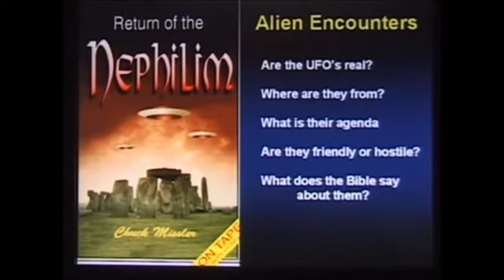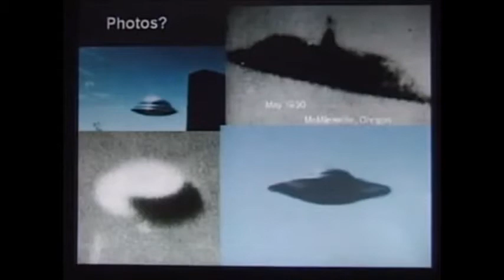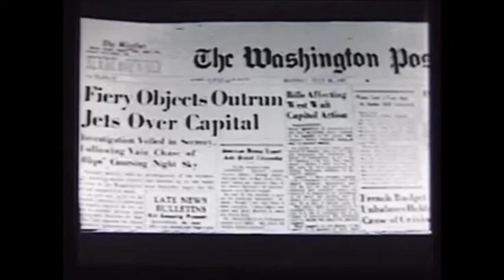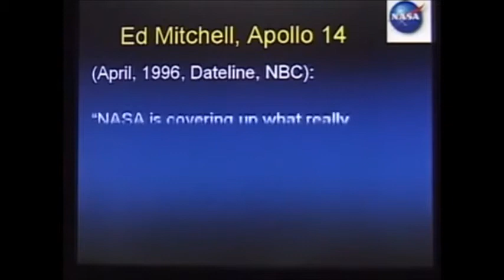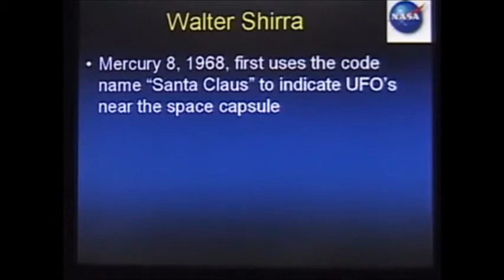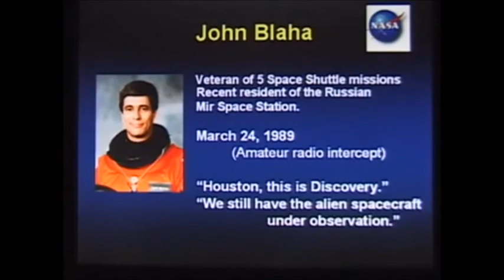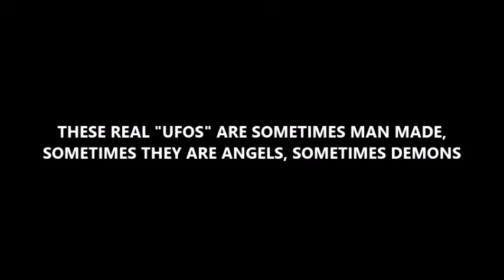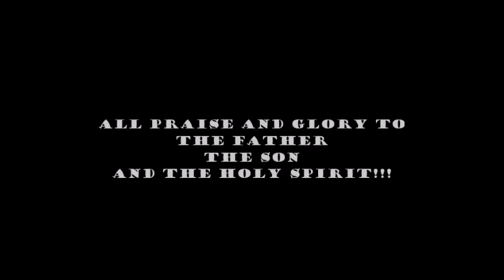UFOS: ARE THEY REAL???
CHUCK MISSLER TALKS ABOUT UFOS. SOME ARE A HOAX, BUT MANY UFOS ARE DESCRIBED IN OUR HOLY BIBLE, AND BECAUSE WE ARE LIVING IN THE END TIMES, WE WILL ALL KNOW THE TRUTH VERY SOON. ALL PRAISE AND GLORY TO THE FATHER, THE SON AND THE HOLY SPIRIT!!!